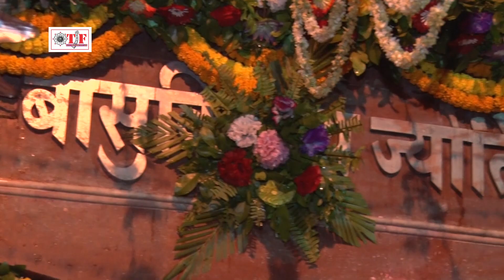Chadhi Saavanwa Jahiya || Sudhir Sangam Yadav || Jogiya Trishul Dhari || Saavan Geet 2017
► Album - Jogiya Trishuldhari
► Song - Gagar Me Sagar
► Singer - Sudhir Sangam Yadav
   28315-BHP_VNM